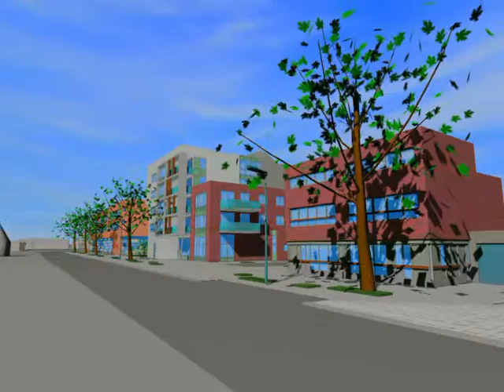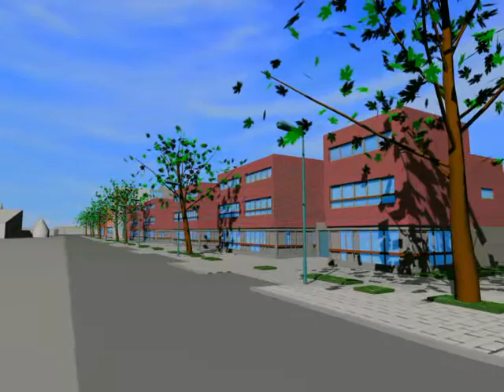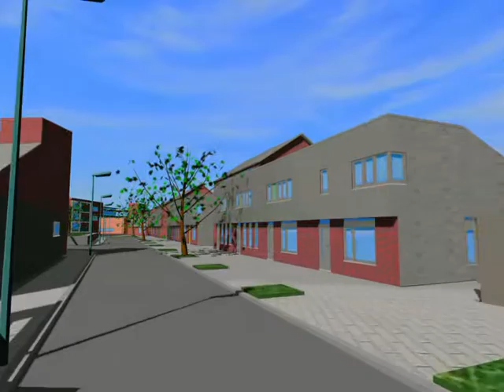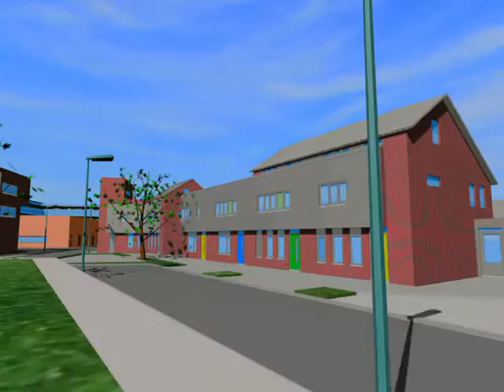Vintage Reissue - Venlo Noord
Vintage Reissue Film Archive Loxodrome